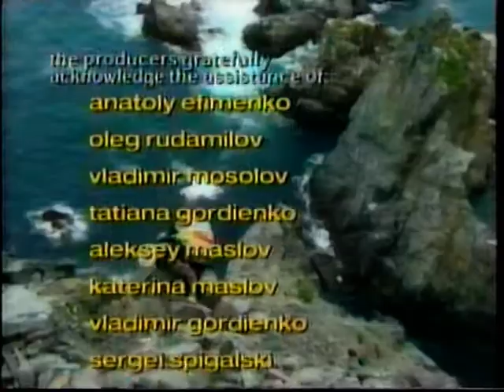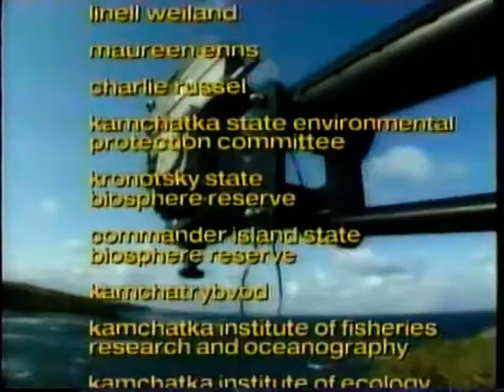Where the Elements Meet Kamchatka